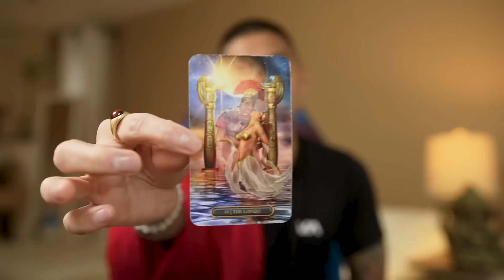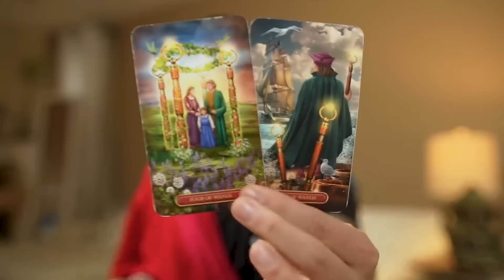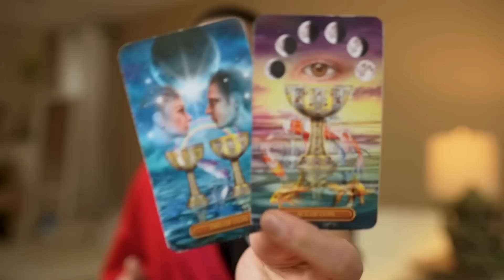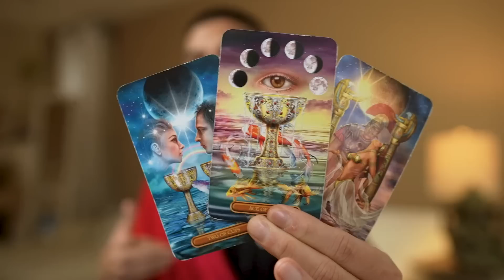Cancer ♋️ The Connection That Makes You Believe In Love Again 💖 March 1-8 Tarot Reading